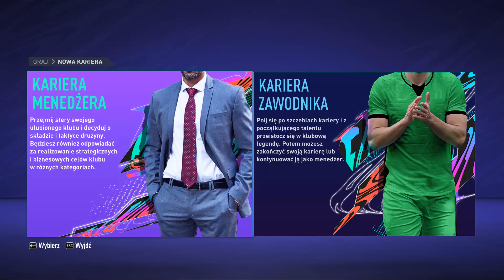Kariera Menedżera #0 *ANKIETA* | FIFA 21